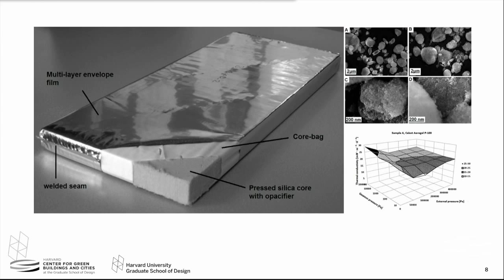Harvard CGBC 2015 Fall Conference "Sustainability in Scandinavia:" Erik Stenberg